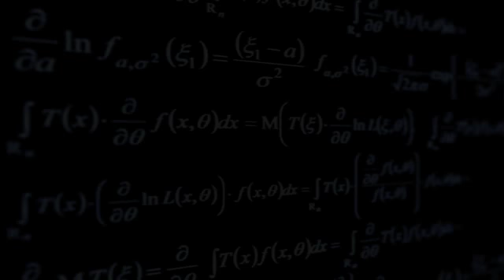Великие математические открытия (рассказывает профессор Алексей Савватеев)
Об истории математики... Рассказывает математик, ректор Университета Дмитрия Пожарского, популяризатор науки Алексей Савватеев. Эфир 16 ноября 2017 года. Ссылка на сайт "Радио 1" В эфире "Радио 1" лекции идут ежедневно в 10.05 и 21.05.